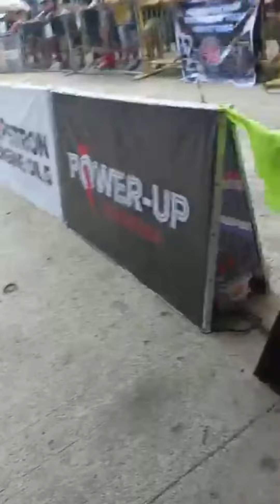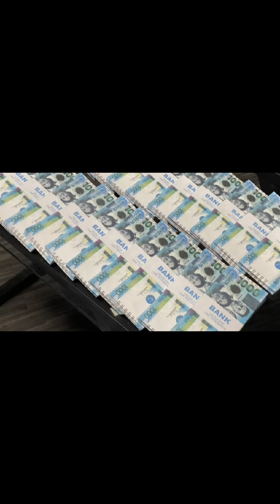TSAMBA RACING TEAM VS PATAKA RACING TEAM BATTLE OF FASTEST 57 TRAILBIKE MONEY GAME